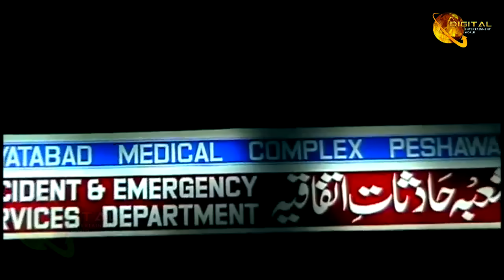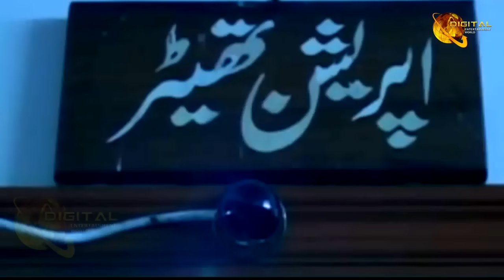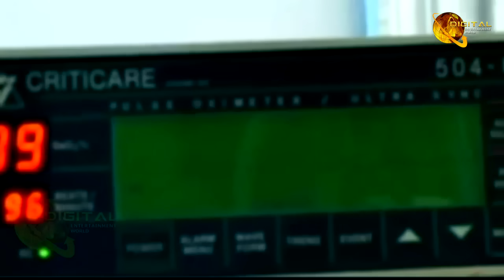Pashto New Islahi Drama | Zargay | Sad Story | Pashtoflix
( ډيره مننه )